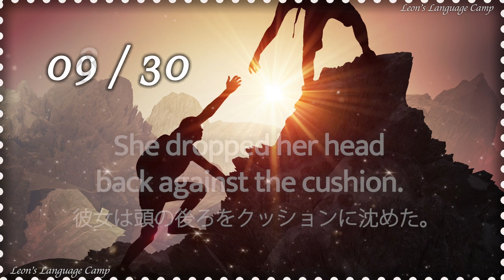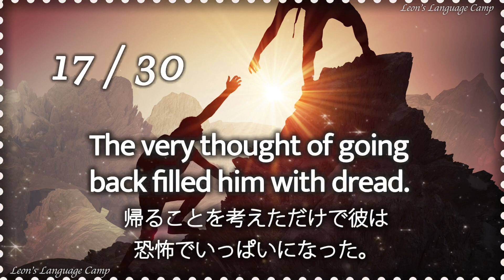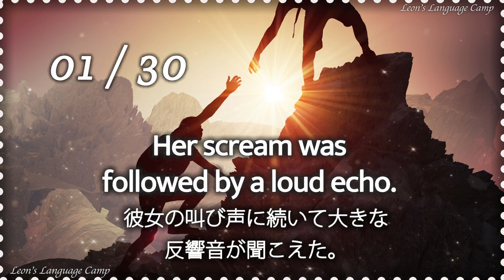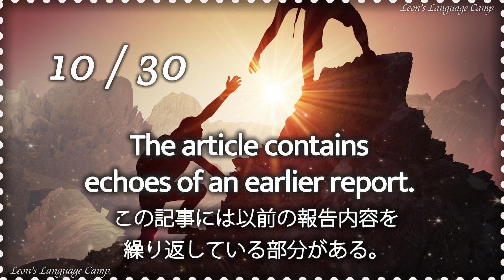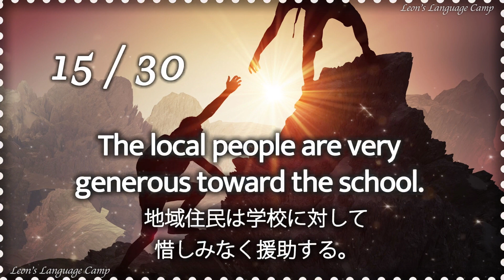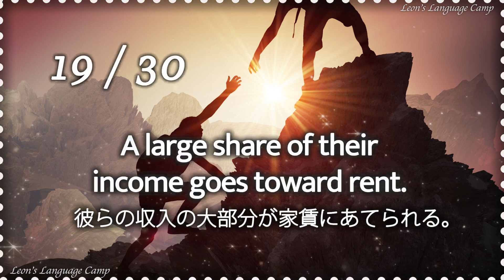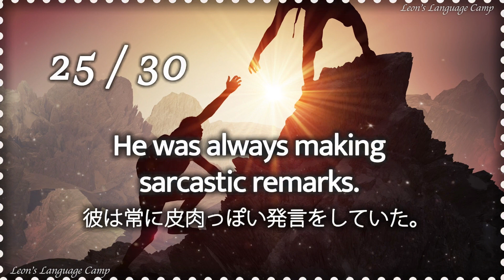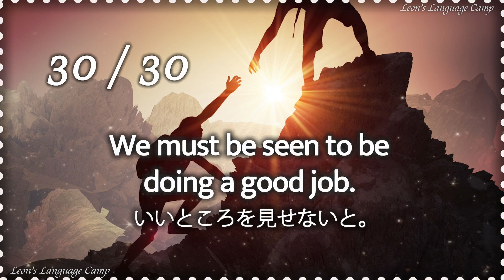220529 レベルの高い方は聞き流しでも良いですが、聞いたものを書き出してから字幕と合わせてみるという使い方が一番リスニングも含めて英語力が飛躍すると思います【英語の耳】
おはようございます、昨日運動会の最後の項目で、「子供を背負った状態のパパレース」は全力で走って、結果的に1位に輝きましたが（ちなみに、１ラウンドは４組でしたｗ）、朝起きたら足が途轍もなく筋肉痛になり、明らかに調子に乗りすぎたLEONです！

昨日は皆様から応援のメッセージをまたいっぱい頂きました！適切に表現出来るかどうかわからないですが、Youtubeの収益化BANに戸惑いながらも、心温かく応援してくださっている皆様と出会ったことに対して、「Youtube」という素晴らしいプラットフォームには本当に感謝しています。

常に変化する環境に置かれているので、常に危機感を持って、目標に向かって努力するのみですね。

皆様も、ぜひ良い週末をお過ごしくださいますように^^
ではでは、また明日〜
ーーーーーーー
日付：220529
0:00 動画開始
0:00:04 英語聞き流し（英語2回→日本語1回→英語2回）
0:13:25 英語リスニング （英語2回→英語2回）
0:24:01 英語スピーキング （日本語1回→5秒の考える時間→英語3回）
0:37:34 英語聞き流し （英語2回→日本語1回→英語2回）
0:51:30 英語リスニング （英語2回→英語2回）
1:02:34 英語スピーキング （日本語1回→5秒の考える時間→英語3回）
1:16:39 エンディング

The local people are very generous toward the school.
地域住民は学校に対して惜しみなく援助する。

I’ve left my keys inside the car.
かぎを車の中に置き忘れた。

I failed my motorcycle test.
自動二輪免許の試験に落ちた。

His broken leg is now capable of full extension.
彼の骨折した足は今ではまっすぐに伸ばせる。

People are concerned about the quality of the air they breathe.
人々が吸う空気の質が案じられている。

He was always making sarcastic remarks.
彼は常に皮肉っぽい発言をしていた。